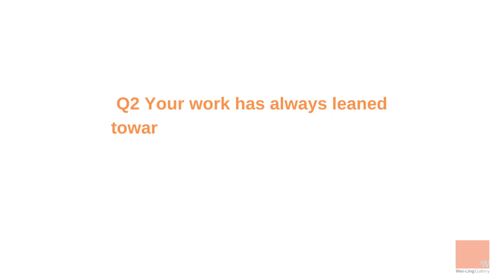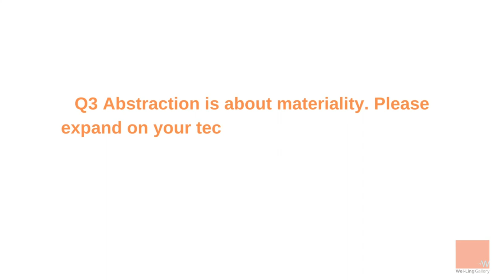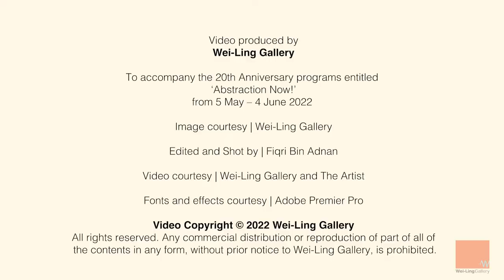Abstraction Now! - Interview with Choy Chun Wei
In our recent exhibition 'Abstraction Now!', artist Choy Chun Wei discusses his work process, his choice of materials and thoughts on non-representational works.